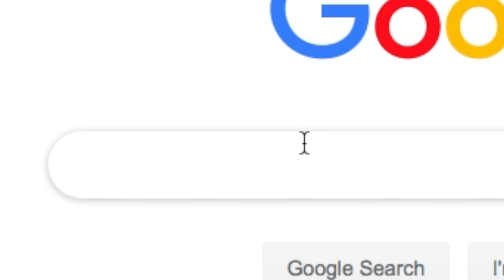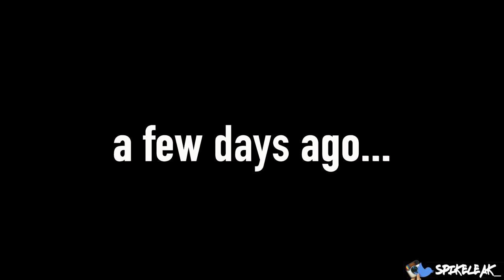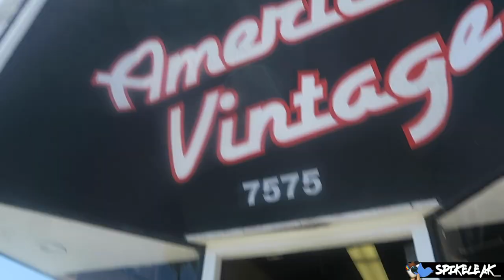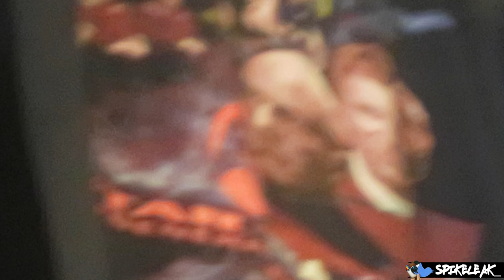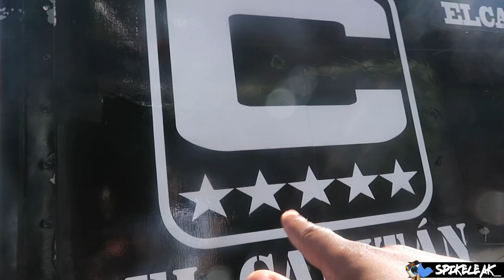$1000 Melrose Shopping Spree (I found my new crush...) 😱